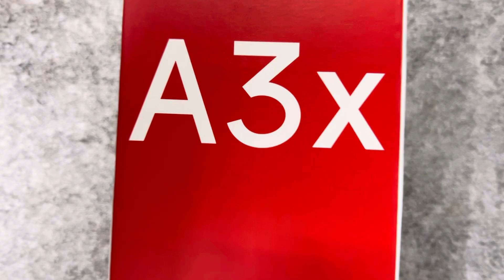Unboxing New Redmi A3X Under 7000 Smartphone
Unboxing New Redmi A3X